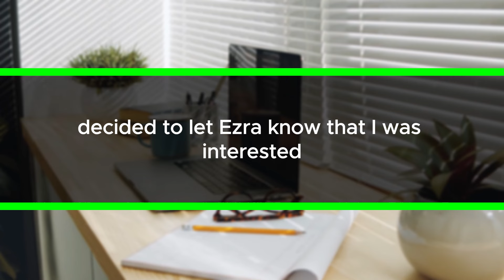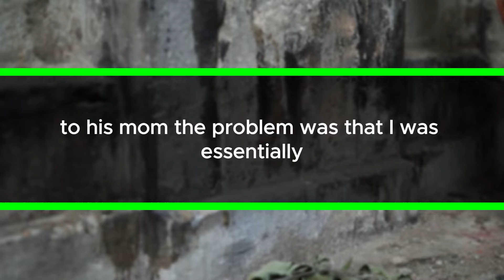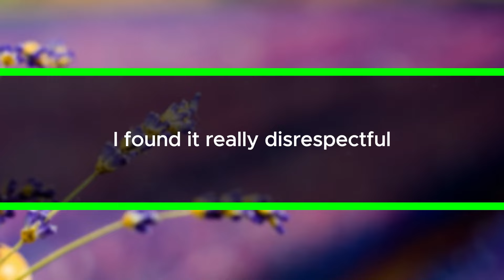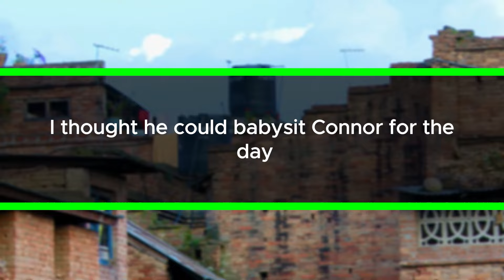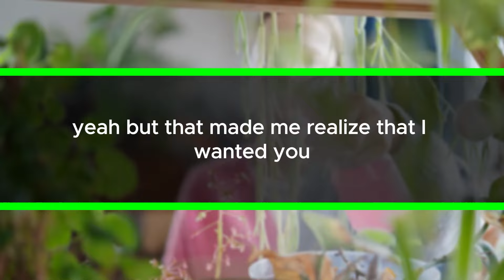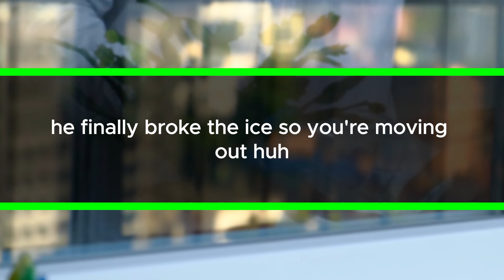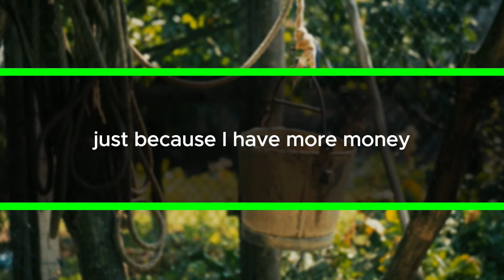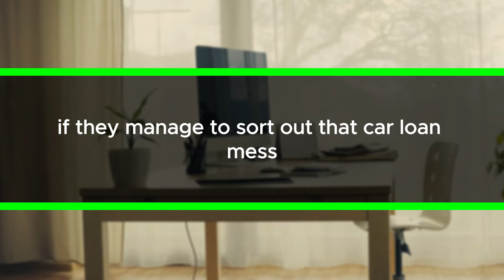My MIL Buys $100k Car on Loan After Hearing About My $2M Inheritance, Expects Me to Foot the Bill!"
My name is Daisy, and I'm 26 years old. My story is something I’d never have guessed could happen in real life – the kind of thing you'd expect to see only in movies. Sometimes, you have to get unlucky in life to get lucky. Let me start by introducing my ex-husband, Ezra.